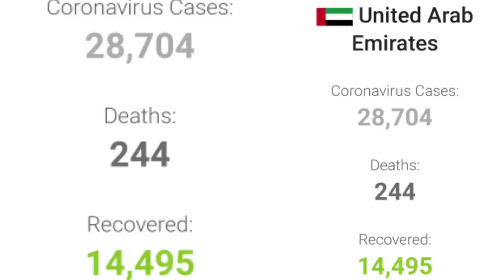UAE Dubai 8new update.dubai Eid,fine, Visa, ticket,flight New update.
AshokLLB dubaiEid,fine,Visa,ticket,flight

namaskar doston is video ke madhyam se Dubai ke bare mein government ke dwara naye niyam Eid fine visa ticket flight new update ke bare mein bataen video pura dekhen Dubai to India flight schedule vi flight schedule India tu Dubai bhai Dubai to India flight schedule Dubai to India flight online booking Dubai to India flight online price.